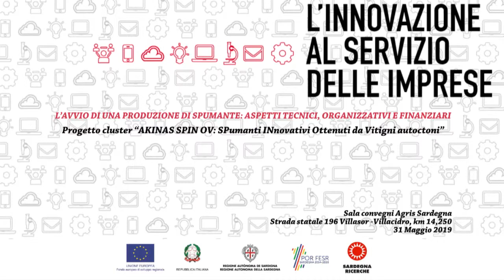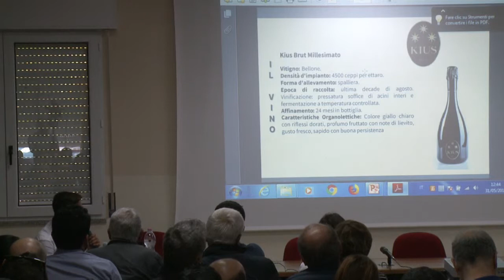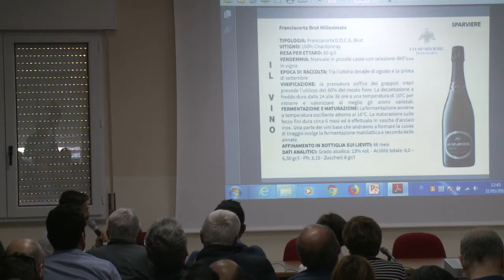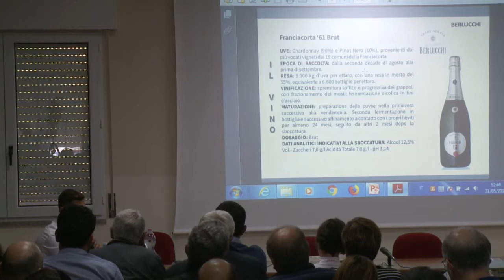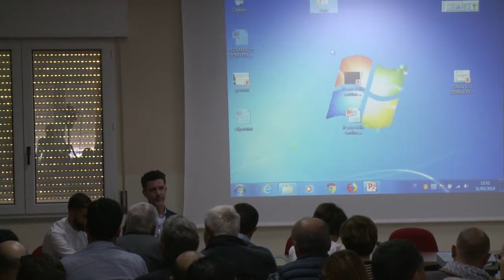L'avvio di una produzione di spumante: aspetti tecnici, organizzativi e finanziari - Conclusioni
Le conclusioni della giornata "L'avvio di una produzione di spumante: aspetti tecnici, organizzativi e finanziari" che si è tenuta il 31 maggio 2019 a Villasor.

L'incontro si inserisce nell'ambito del Progetto Cluster "Akinas SPIN OV – Spumanti Innovativi da vitigni autoctoni".